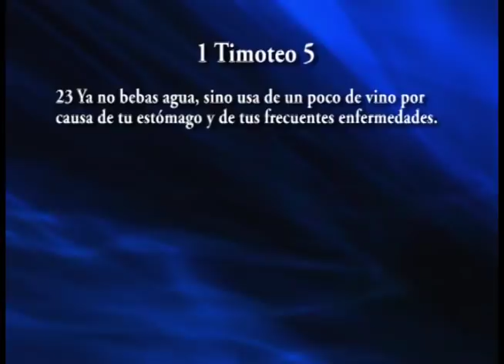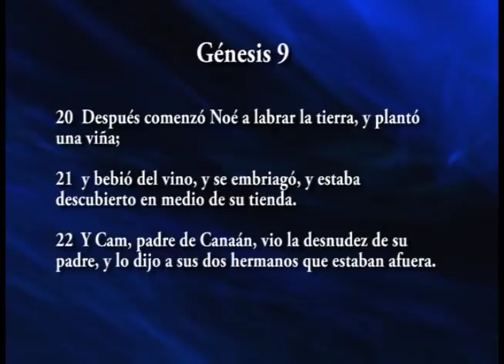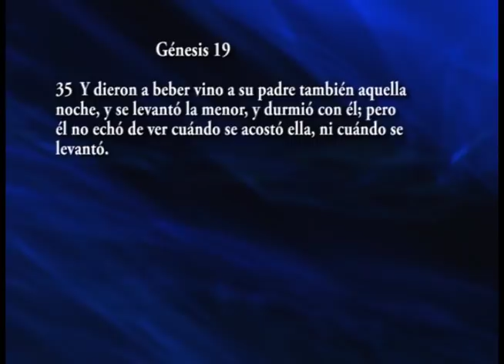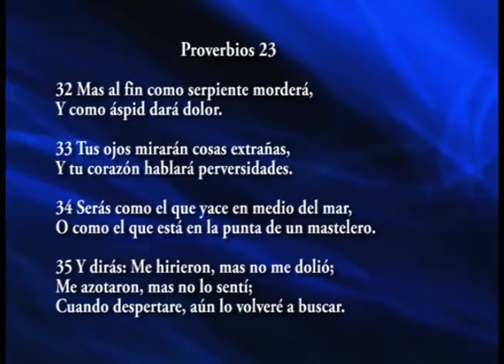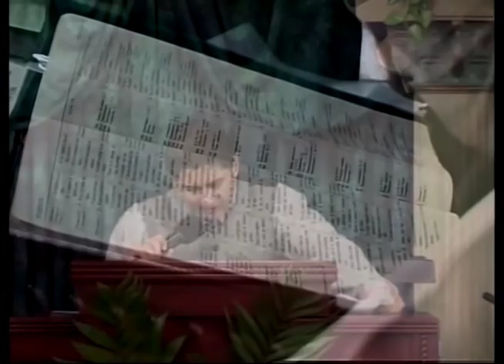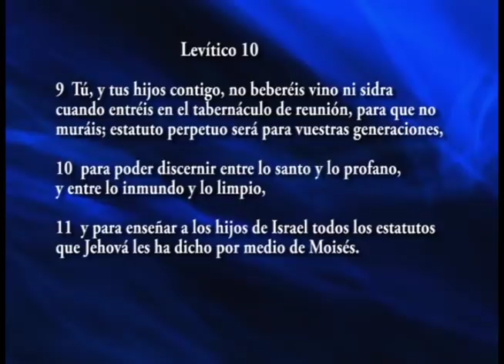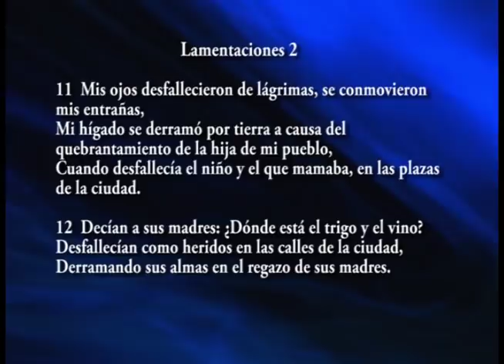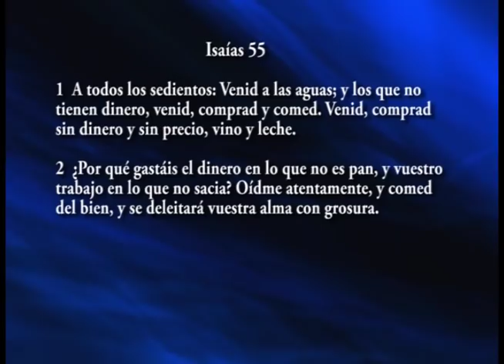EL VINO #1 Pastor Jorge Garcia